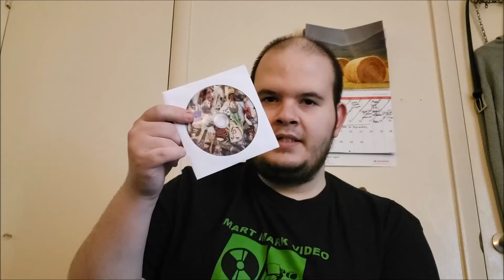Smart Mark Video Unboxing 6-14-21 | S-Town's Wrestling Fans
It's been a bit since I've un-boxed anything, so here's my latest SMV unboxing.